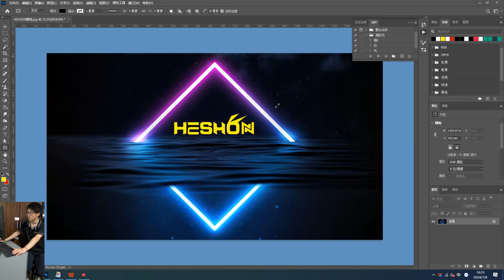photoshop快速切换屏幕模式